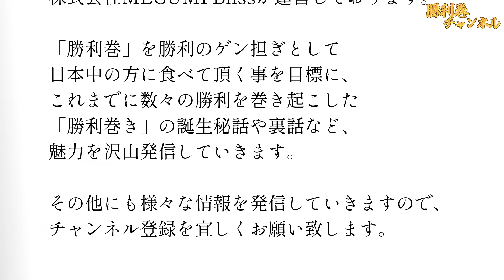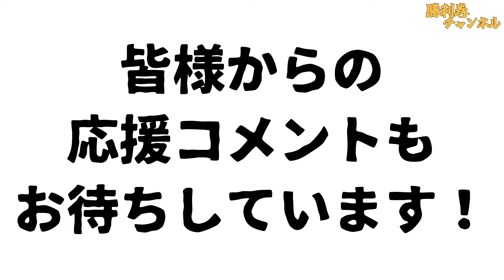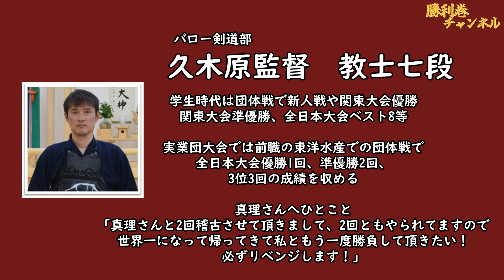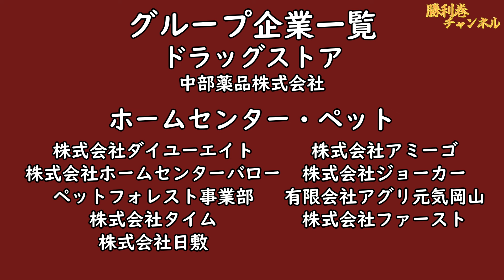ついに開幕、第19回世界剣道選手権大会！ 末永真理 選手は マエケン の同級生！剣道 と 野球 、競技は違えど世界を舞台に戦う！みんなで応援！kendo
末永真理さんが テレビ大阪 「Future さあ行こう輝く夢に」出演しました！

テレビ大阪Youtubeにて公開中！ぜひご覧ください！
【最強女性剣士】「強く、美しく。」家族とともに “剣道の聖地”で挑む４度目の日本一

とうとうこの日がやってきた！末永真理選手は前回大会2位の雪辱を果たすべく、世界一の座を狙います！皆様もぜひ応援よろしくお願いいたします！
逆立ち先輩、PL剣道部OB、22期 山本雅彦先生、31期 平尾泰先生、友弘浩二先生、35期 谷秀俊先生、岩本貴光先生、36期 竹中健太郎先生
MEGUMI Blissも真理さんを応援しています！

エール動画撮影協力
PL学園35期主将 谷秀俊さん＆剣道部有志のみなさん
春宮紫龍館のみなさん
市原尚武館のみなさん
松崎少年剣友会のみなさん
両備ホールディングス株式会社のみなさん
Music Bar OMSのみなさん
アケミ・クリエイティブ・スタジオ ダンスBBのみなさん
株式会社バローホールディングス剣道部のみなさん

第19回世界剣道選手権大会 2024年7月4日～7日
4日　女子個人戦(予選リーグ・決勝トーナメント)
5日　男女団体戦(予選リーグ)
6日　男子個人戦(予選リーグ・決勝トーナメント)
7日　男女団体戦(決勝トーナメント)

清水孝悦 監修！ マエケン 桑田真澄 清原和博 福留孝介 松井稼頭央 旗手怜央 も食べた縁起の 勝利巻 が、岡山県内の 両備ストア (両備ホールディングス株式会社)で販売開始！
冷凍商品も試作中、そして全国の量販店で取り扱って頂けるよう、全国の皆様に食べて頂けるよう頑張ってまいりますので、これからも応援よろしくお願いいたします！

制作・監修
勝利巻チャンネル
株式会社 MEGUMI Bliss